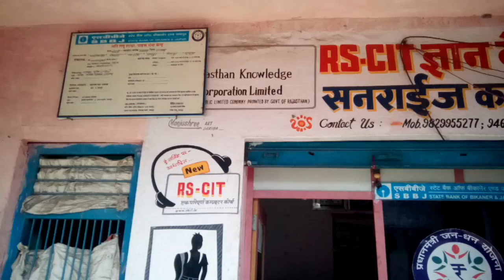57290036 SUNRISE COMPUTERS KOTDI 2016 - Center Decoration